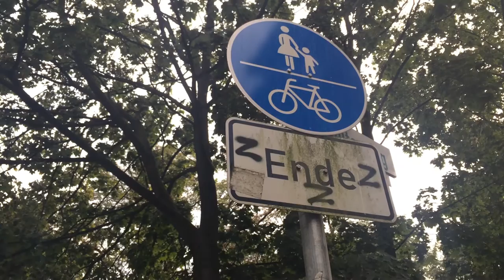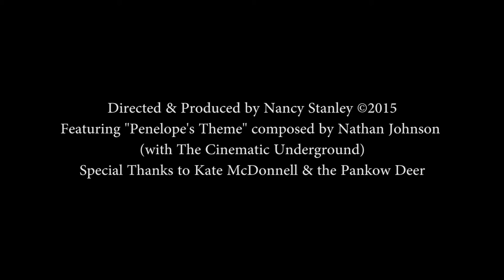growing up (a documentary)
A film halfway made at theBotanischer Volkspark Blankenfelde-Pankow; a part of Bard College Berlin